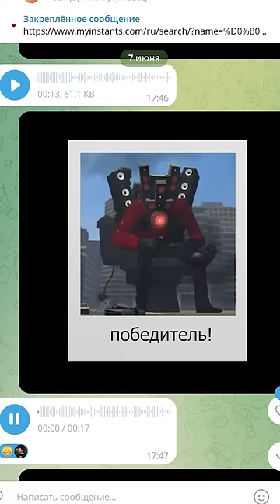Чудо Чай оценивает скибиди туалет!